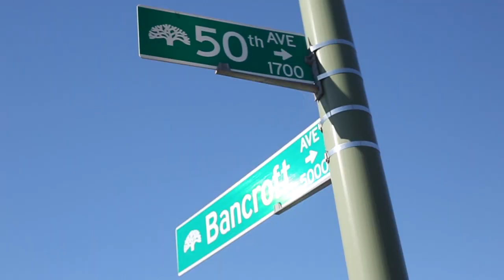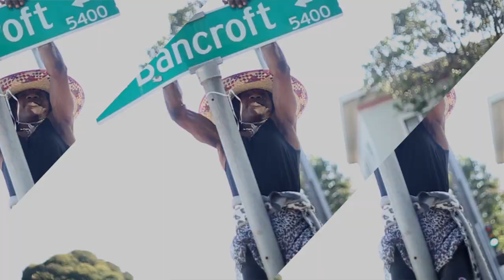Fa500 "From Nothing To Something" Directed by KWelchVisuals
Directed by KWelchVisuals